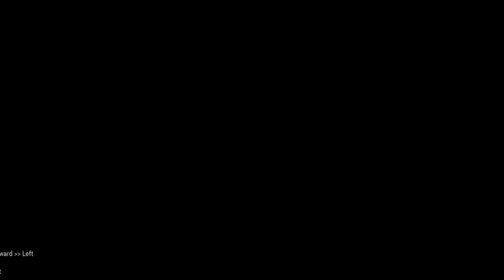Only 15 Minutes! Ukraine's Largest Military Base Destroyed by Russian Army Troops - ARMA 3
Only 15 Minutes! Ukraine's Largest Military Base Destroyed by Russian Army Troops